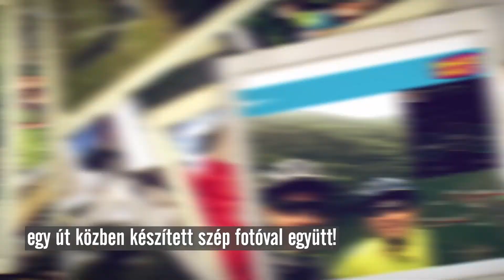Bringázz, Miskolc!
Egyre többen csatlakoznak a miskolci önkormányzat által indított biciklis felhíváshoz. Sok szép kerékpározásra buzdító fotó érkezett már eddig is, augusztus 31-ig még több inspiráló kép beérkezését várják.

Az egész nyáron át tartó kampány keretében arra szeretnék ösztönözni a miskolciakat, hogy aki és amikor csak teheti, kerékpárral járja a várost és környékét. Tekerjünk minél többet, hiszen megszámlálhatatlanul sok előnye van annak, ha autó helyett a biciklit választjuk. A 2020. június 15. és augusztus 31. között zajló Bringázz Miskolc! nyereményjáték célja, hogy minél szélesebb körben hangsúlyozzuk a biciklizés fontosságát a helyiekben és az ide látogatókban.